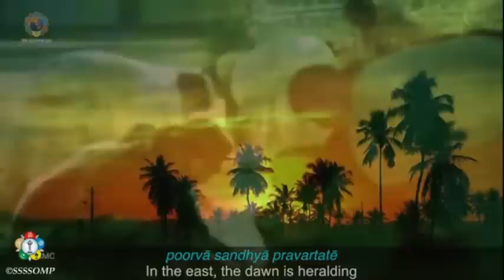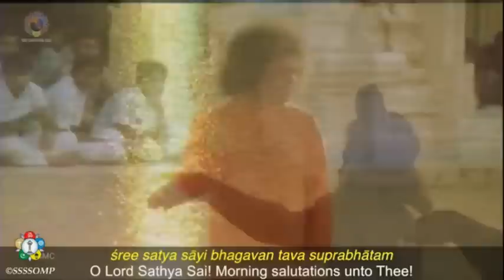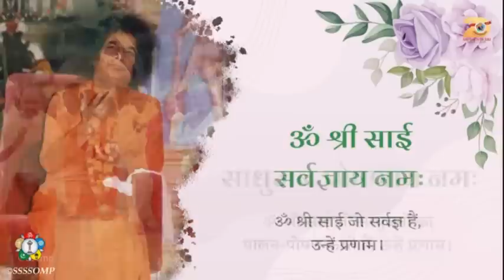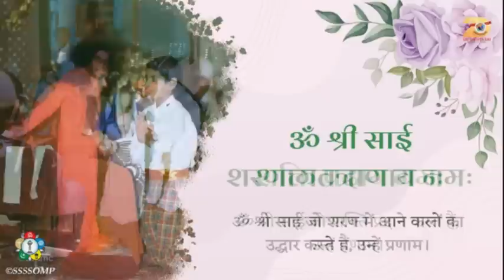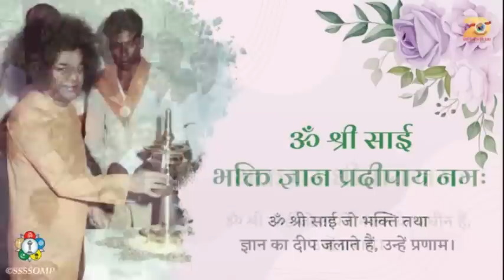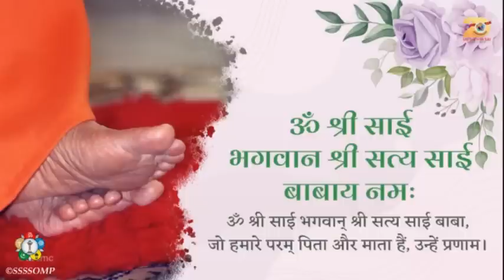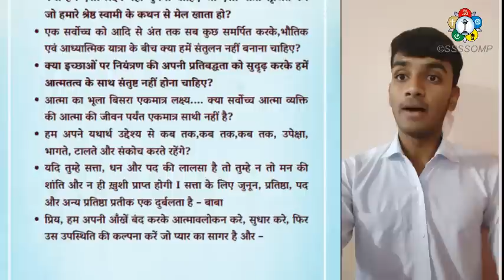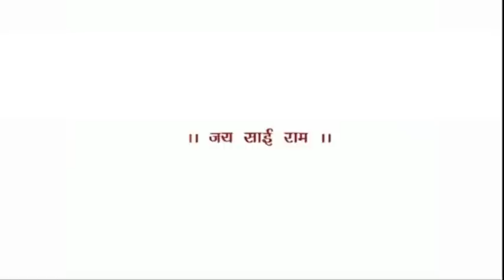साधना आराधना 2023। 26 वाँ दिन । 19 अप्रैल 2023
𝐒𝐚𝐝𝐡𝐚𝐧𝐚 𝐀𝐫𝐚𝐝𝐡𝐚𝐧𝐚 𝟐𝟎𝟐3 | 𝐃𝐚𝐲 26 | 19th April, 𝟐𝟎𝟐3

साधना-आराधना महोत्सव 2023 Giving & Forgiving (दान एवं क्षमादान) में हमारे प्रिय साई को आदरांजली अर्पित करने का संकल्प हम सभी ने लिया है इसी दिशा में कार्यक्रम ओंकारम एवं ज्योति ध्यान से प्रारम्भ कर अखिल भारतीय स्तर से प्राप्त विभिन्न दैवीय विचारों को हम जानने का प्रयास करेंगे ।